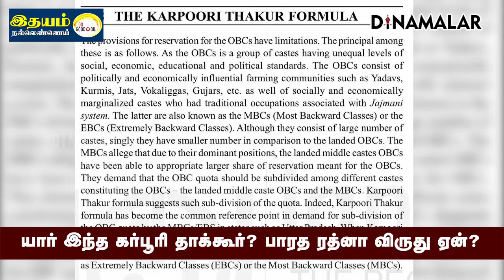கர்பூரியின் சமூக நீதி புரட்சி Karpoori Thakur | Bharat Ratna | Social Justice in India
யார் இந்த கர்பூரி தாக்கூர்?
பாரத ரத்னா விருது ஏன்?
 கர்பூரியின் சமூக நீதி புரட்சி
Karpoori Thakur | Bharat Ratna | Social Justice in India#